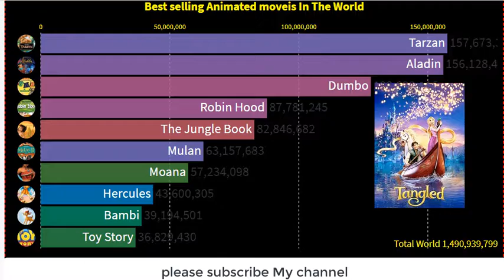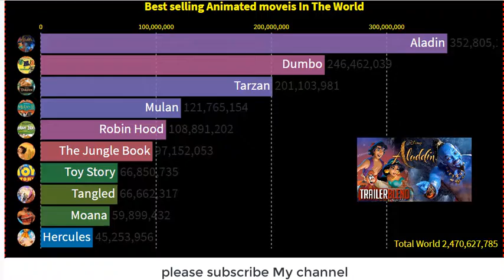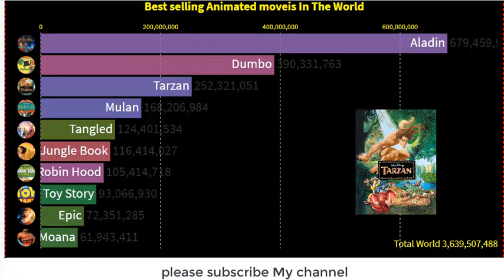Best selling Animated moveis In The World.